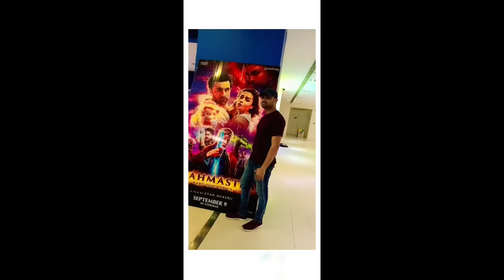WTP (WORLD TRADE PARK) JAIPUR, RAJSTHAN INDIA🇮🇳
sher a dhoulpur sachin Sharma yotube chennal